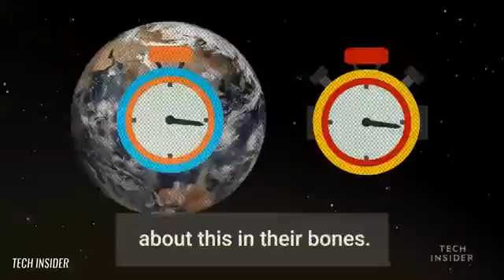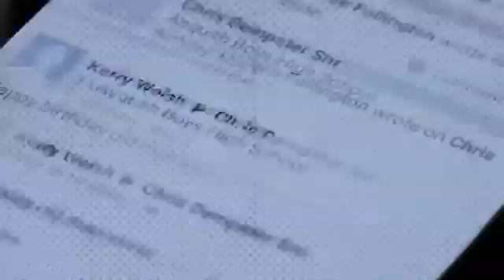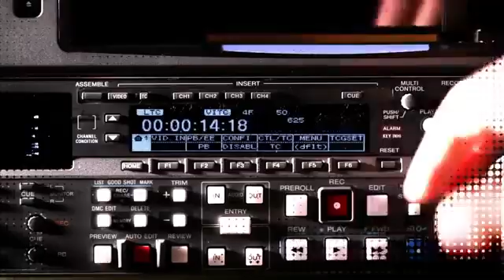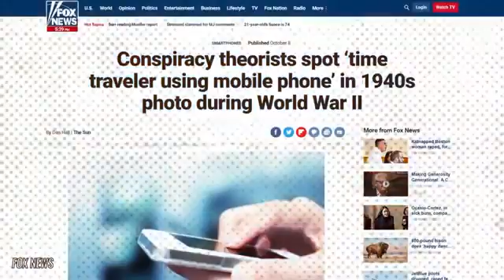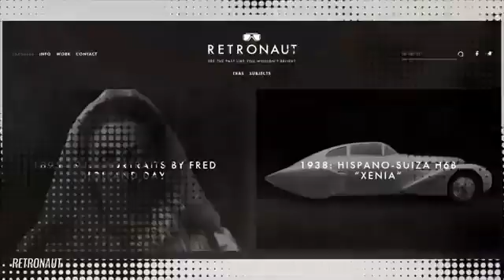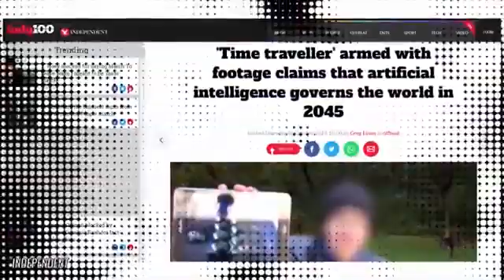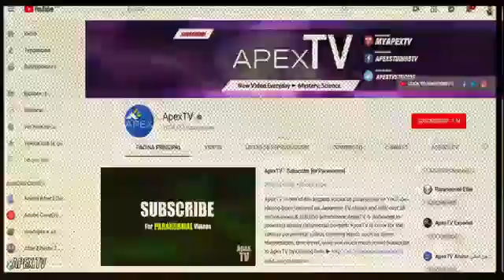Misterious videos and images that cannot be explained